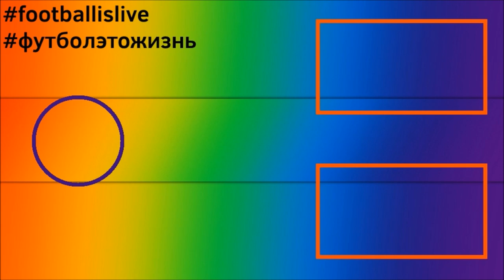КАРЬЕРА ЗА ИГРОКА l FIFA 22 l УХОДИМ В АРЕНДУ?! #4